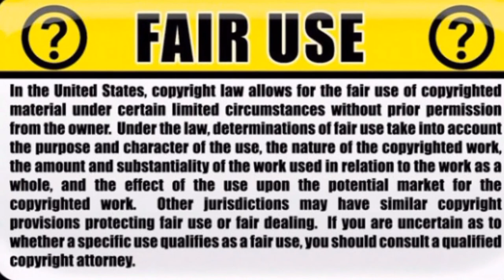UK: Red sun & yellow sky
The red sun over parts of England was due to Ophelia dragging in tropical air and dust from the Sahara.
The hurricane brought dust over from the Sahara but debris from forest fires in Portugal and Spain was also playing a part.
Ophelia originated in the Azores where it was a hurricane and as it tracked its way northwards it dragged in tropical air from the Sahara.